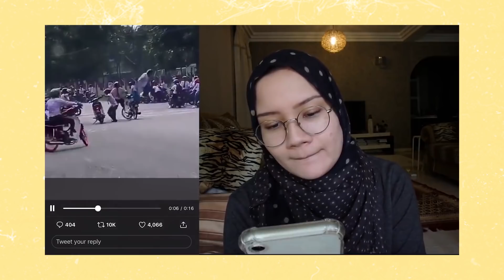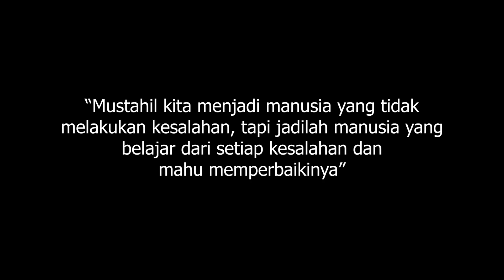BUDAK SPM TERKINJA TENGAH JALAN? (Ver. 2019) | #57 Hidup Shazz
Tahniah kerana berjaya mengharungi SPM dan semoga mendapat keputusan yang cemerlang serta berjaya hidup di masa yang mendatang. XOXO

Kulit sunburn & berjerawat? Nahh sabun muka aku nih!

Thank you, awesome Meleishens!

FAQs

Umur berapa?
26

Kamera apa guna?

Edit guna software apa?

Orang mana?
Selangor